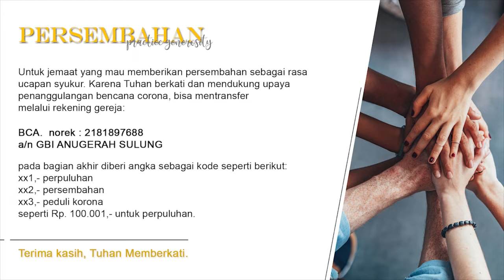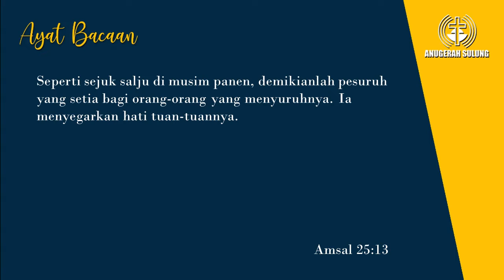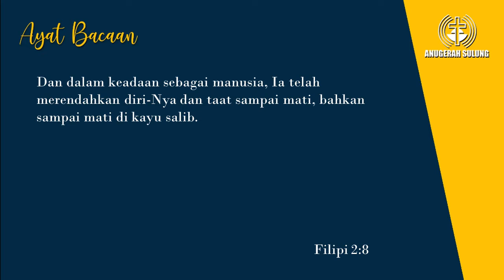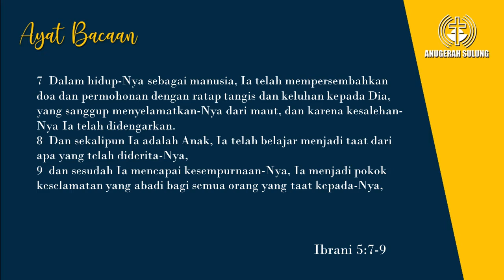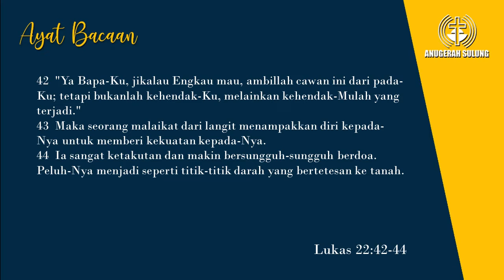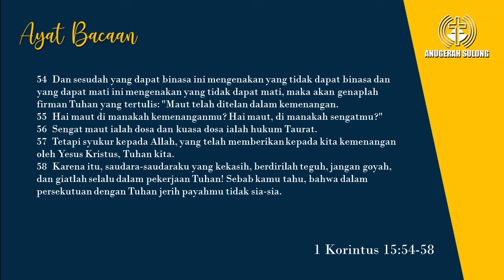Ibadah Paskah - Pdt. Ir. Sianny Salim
Rekaman Firman Ibadah GBI Anugerah Sulung - Surabaya
17 April 2022

"Ibadah Paskah”
Pdt. Ir. Sianny Salim